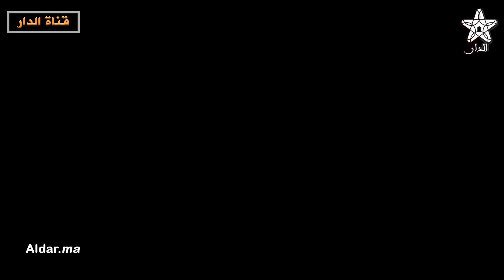تيفو عالمي جديد لجماهير الوداد الرياضي في مباراة الديربي أمام الرجاء الرياضي